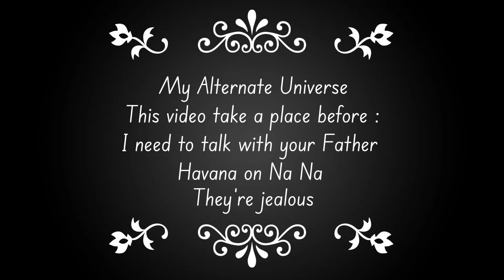A silent voice meme but different | Ho Elizabeth met Noah ?